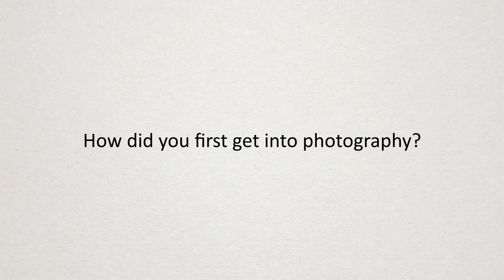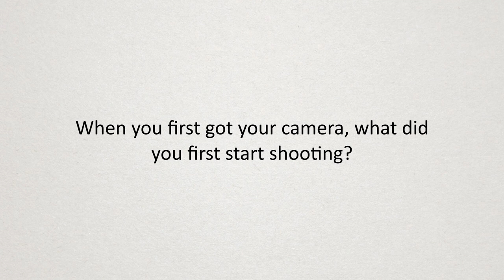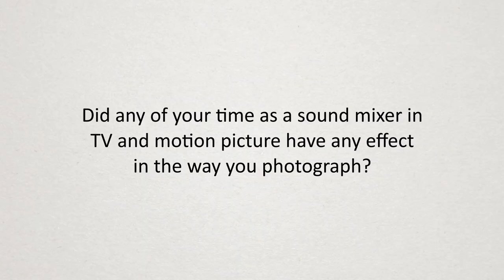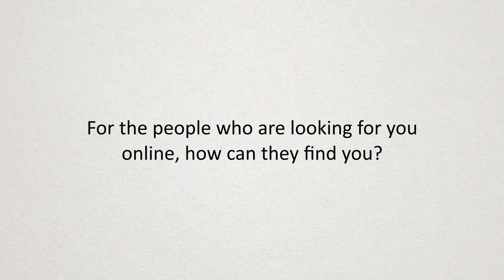Vic Iorillo // March 2020 Photographer Of The Month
LINKS:
■ THROUGH THE LENS OF LEXIE (instagram):